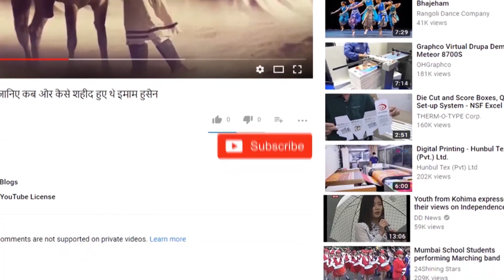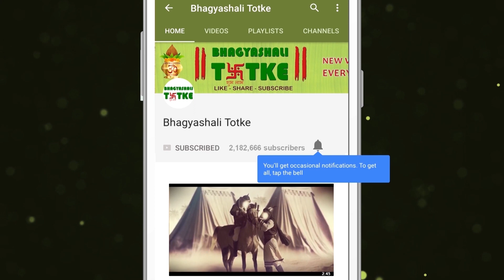Girl Vashikaran Mantra | स्त्री वशीकरण के चमत्कारी टोटके || Miraculous tricks of female captivity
चांदी की पायल को २१ दिन तक अपने मूत्र में शीशे या मिटटी के पात्र में डुबोकर रखें l प्रतिदिन प्रातः काल मूत्र बदल लें l इस पायल की राख से साफ़ करके किसी युवती को दे दें l यदि वह इन्हें अपने पैरों में पहन लेती है तो तीन दिनों में आपके लिए सब कुछ भूल जाएगी l
• Keep the silver anklet in your urine for 21 days in a glass or earthen container. Change the urine daily in the morning. Clean it with ash from the anklet and give it to a young woman. If she wears it on her feet You will forget everything in three days.

चैनल इसके सच या झूठ होने का दावा नहीं करता.
We Aware You About All About Interesting Facts Or Hoaxes, Unexplained & Unsolved Mysteries Of The World.